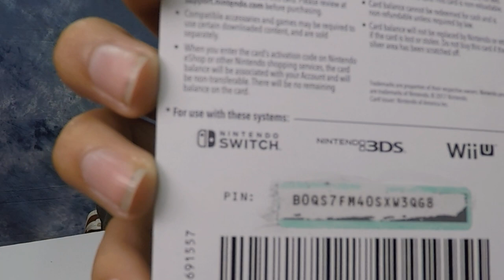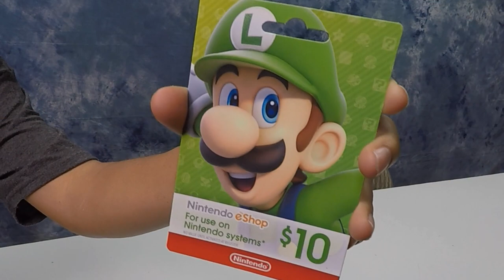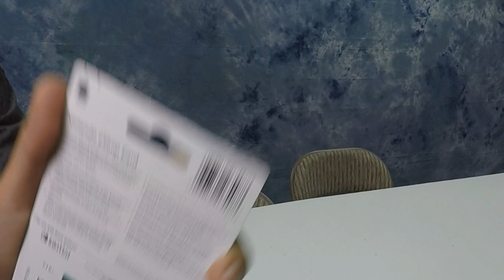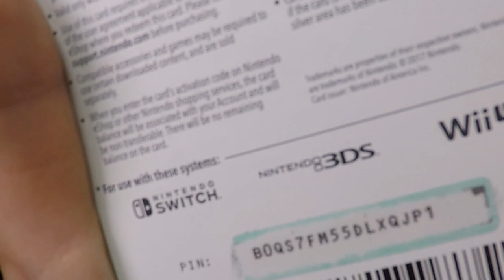Fortnite - Nintendo Switch XBox and PC Cross Play Fun With Subscribers - Free Skin Giveaway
Happy Birthday to Fortnite. Time to do some birthday streaming. Hey guys today the Kids and I are playing Fortnite on Nintendo Switch, Xbox and PC or Mobile. Kids play fortnite for the new week challenges and to celebrate the 1st birthday of fortnite. Let's see if we can get some dubs.  Time for Fortnite Season 5 guys! We hope you will share this journey with us.

Welcome to the channel everyone! GG Gaming is a family friendly entertainment channel! We play games and in a family friendly setting guys! For more information about the channel please see the information below.

HOW TO PLAY WITH US
If you have an XBox, Switch, PC or Mobile then you can play with us. Register below.
We go in order of the form registrations. If we call your name and you are not present then we will skip you. We do not guarantee that you will play on the same day you signup. Be patient, stick around and you will eventually get to play.

Send us an Epic Friend request. Our Epic Name is TwinChallenge. We will approve your request eventually.

Hi friends, you can send us mail and products here :)